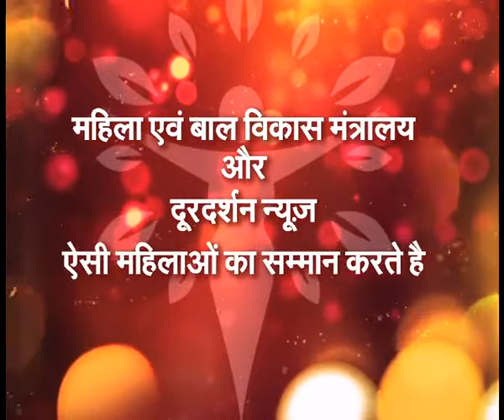Karnam Malleswari - First Indian Woman an Olympics Medal